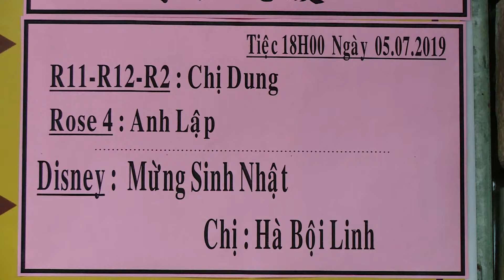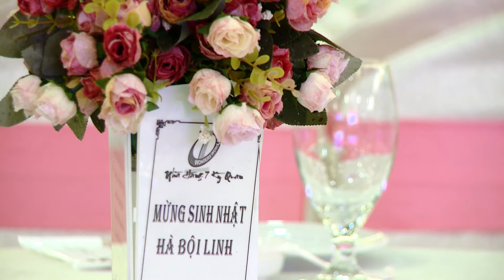SINH NHẬT HÀ BỘI LINH 05-07-2019